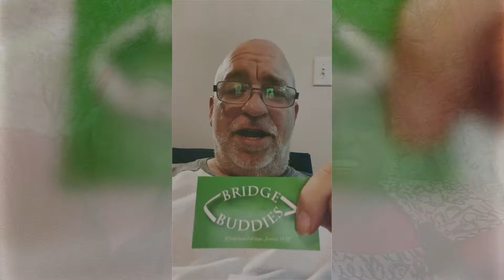Bridge Buddies Small Group